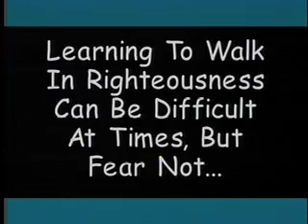Learning To Walk